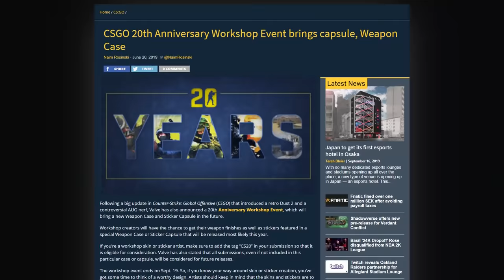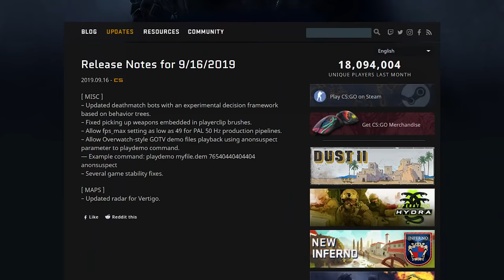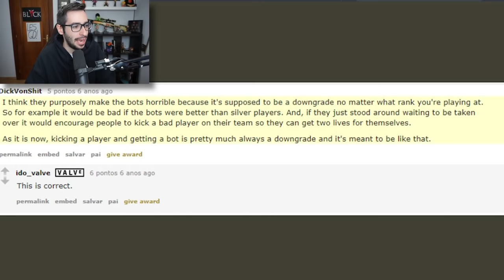LA NUEVA OPERACION DE CS:GO MAS CERCA QUE NUNCA